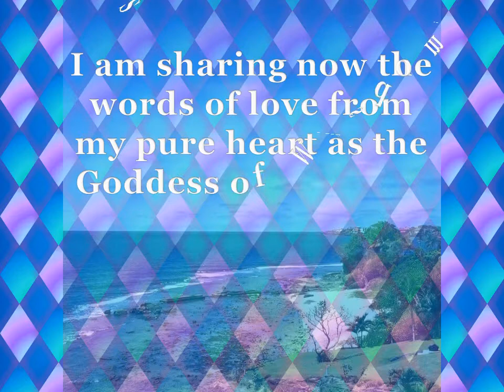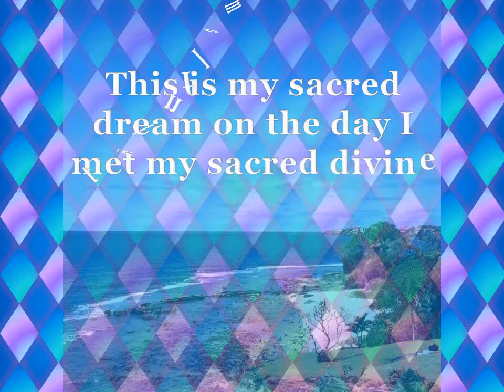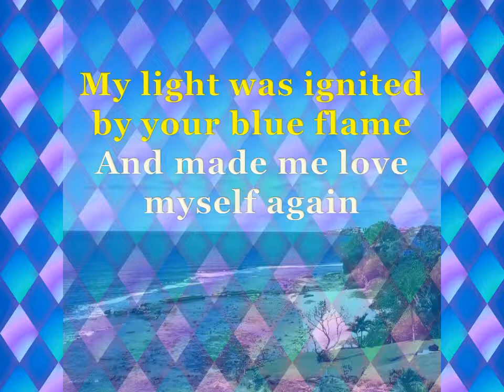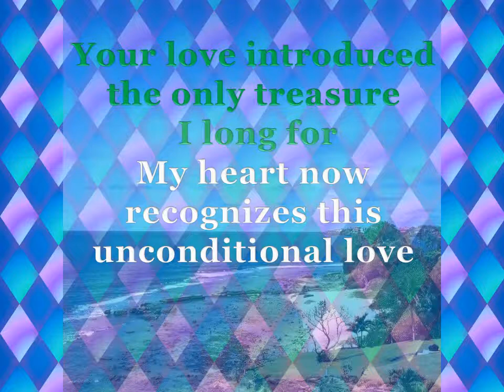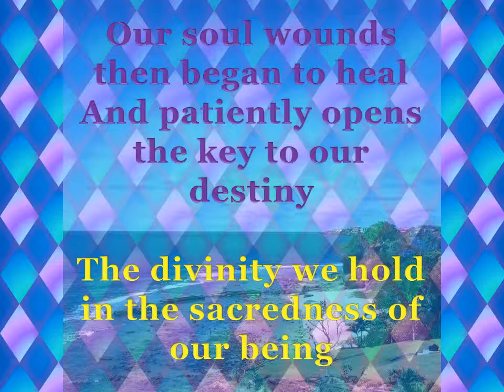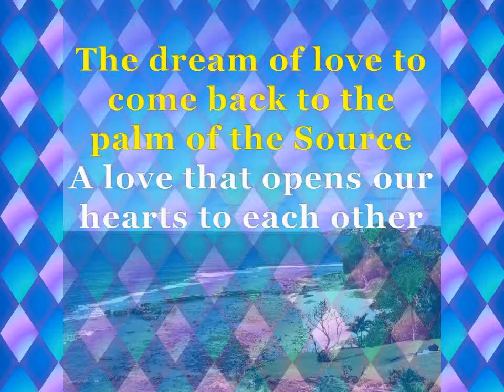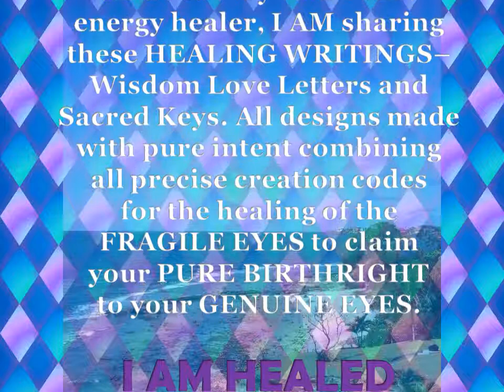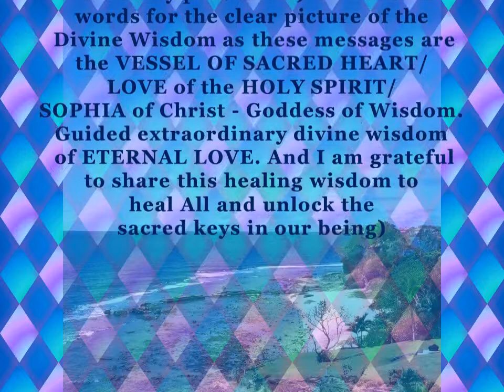BLUE FLAME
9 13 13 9